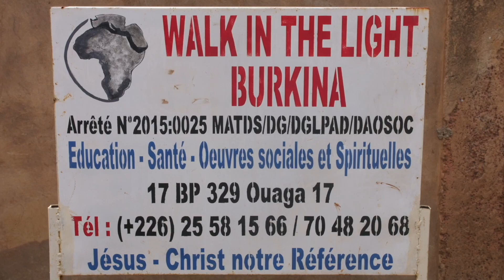Unlocking The Mysteries Of Christ ; Ephesians Pt 6 // Pastor Bradford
SOZO Church, Belfair Washington

If you would like to give to SOZO Church you can